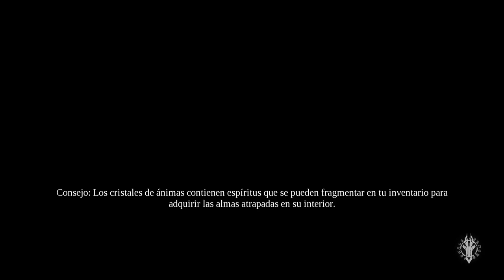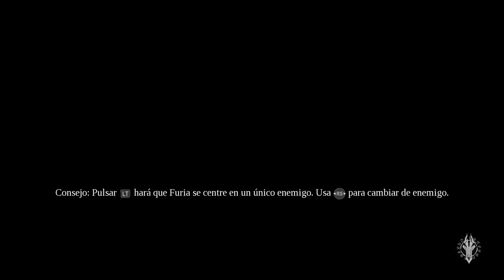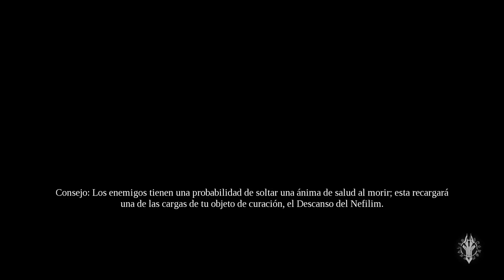Darksiders 3 XboxOne X / Guía 100% Capitulo 1 / El Tercer Jinete, Furia !!-En Español HD 1080p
Regresa a una Tierra apocalíptica en Darksiders III, una aventura de acción hack-n-slash en la que los jugadores adoptan el papel de Furia, cuya misión es perseguir y deshacerse de los siete Pecados Capitales.
Furia, la más impredecible y enigmática de los cuatro jinetes del Apocalipsis, deberá tener éxito donde tantos han fallado: devolver el equilibro a las fuerzas que ahora asolan la Tierra. Darksiders III es el esperado tercer capítulo de la aclamada franquicia.

Características:
- Juega como Furia, una maga que deberá usar su látigo y magia para restablecer el equilibrio entre el bien y el mal en la Tierra.
- Domina la magia de Furia y desata sus múltiples formas, cada una dará acceso a nuevas armas, movimientos y habilidades trasversales.
- Explora un mundo abierto, vivo y con múltiples posibilidades en el que podrás visitar distintos entornos y descubrir secretos conforme avanza la historia.
- Vence a los siete Pecados Capitales y sus sirvientes, como criaturas místicas y entes degenerados.
- Deléitate con el característico estilo artístico de Darksiders: inmensos entornos posapocalípticos que llevan al jugador desde los cielos hasta las profundidades del infierno, lugares dilapidados por la guerra y la decadencia e invadidos por la naturaleza.